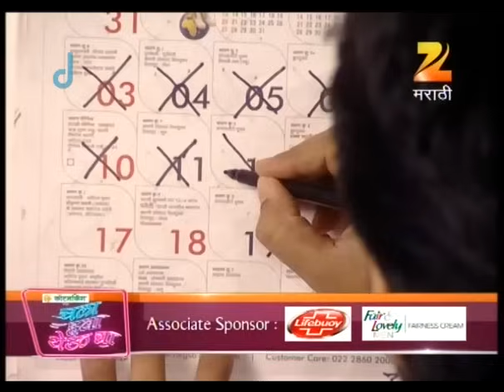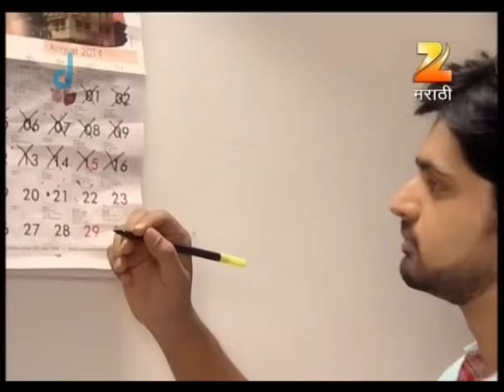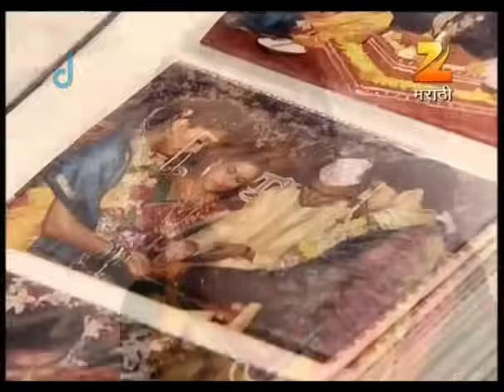Janhavi त्रस्त: सत्य पचवणं कठीण | Honaar Soon Mee Hyaa Gharchi | Full Ep 359 | Zee Marathi